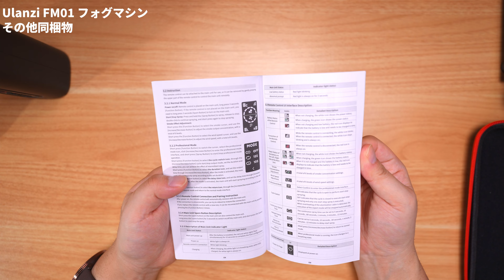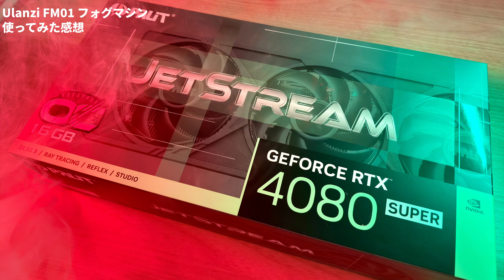【レビュー】 「煙の出る例のアレ」と全く同じ仕組みなフォグマシン「 Ulanzi FM01 FILMOG Ace」を紹介！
今回は写真撮影や動画撮影をプロっぽく撮れそうなスモークマシンの紹介です！

商品提供 Ulanzi 様

楽天にもあります！

【レビュー】コスパ最強で音質もナイスな 「Ulanzi AM18」 ワイヤレスマイクと WM-02 Pro ショットガンマイクを紹介！ このワイヤレスマイクは超おすすめ！

【レビュー】Ulanzi Camera Cooling Fanでカメラを冷やす！ しかし個体差とマイクに入る音はちょっとイマイチ

【レビュー】写真も動画もコレ１つ！ Ulanzi TT09 トラベルカーボン三脚を紹介！ グリップに面白いギミックも！

【レビュー】瞬時に縦撮りにも対応できる！Ulanzi Falcam Horizontal To Vertical Mount Plate Kit の紹介！（オマケで最新の三脚も紹介）

【レビュー】Ulanzi TRAKER Travel Chest Bag を紹介！小型ミラーレスやアクションカムが入る Ulanzi史上最高の一品！

【レビュー】Ulanzi TRAKER Tech Pouch Mini&Pro を紹介！アクションカムや小物をスマートに収納！でも、どこかのポーチに似ている？

【カメラストラップ新時代！】Ulanzi Falcam Maglink Quick Magnetic Buckle Shoulder Strap Proが凄い。 Peak Designとの比較も！

目次
00:00 開封と仕様
02:31 アトマイザーについて
05:13 付属リキッドについて
07:10 その他同梱物
08:46 使い方について
12:09 実際に使ってみた
14:36 使ってみた感想
16:17 使用時の注意点

撮影機材

DJI RS3

三脚
Ulanzi ZERO Y 三脚 カーボン三脚

Ulanzi ZERO Y F38 三脚 カーボン三脚

MENGS TS-223C

VANGUARD VEO2S

マイク
RODE Lavalier GO

ZOOM H1n

ZOOM F2-BT

Deity V.Lav

製品レビューのご依頼はこちら